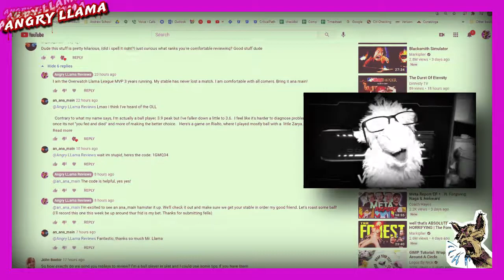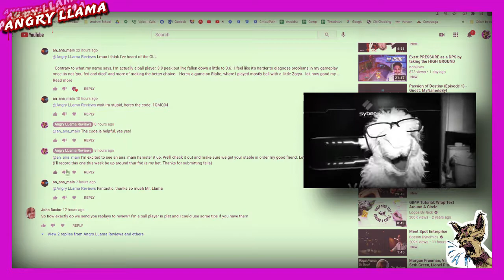Angry Llama coaches (841sr Bronze) Junkrat - "Just want to play with my friends"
Here's the original request.
Hey all, I recently got back into Overwatch with some friends, and when we started playing comp I got ranked a lot lower than them (we all solo queued). Now, i can't queue with them and I can't seem to bring my SR up, but I feel like I belong in silver or gold at least. I'm not too sure what's wrong, so I'd really appreciate if someone can tell me what i'm doing wrong or if my teams are just holding me from back from climbing.

VOD code: MMSN0G

ign: Squegal42

Timecodes:
00:00 - Intro
01:32 - Round 1 (defend)
07:53 - Round 2 (attack)